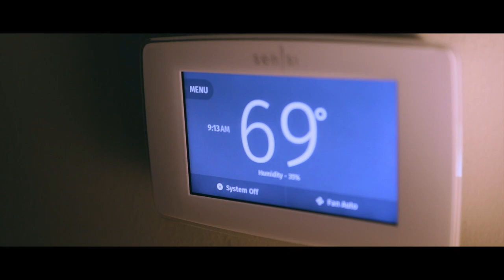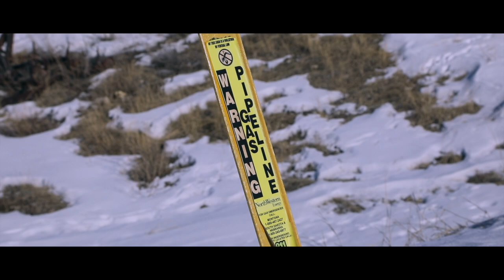American Infrastructure (American Psycho Parody)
This month, we are launching our third annual Modern Roots March campaign where we explore the infrastructure beneath our feet and how to safely interact with it. To kick off this month we created a parody of the infamous morningroutine scene from the cult classic AmericanPsycho. We began to think about our various interactions with buried infrastructure and the first thing that came to mind were morning routines. How does infrastructure affect our lives?